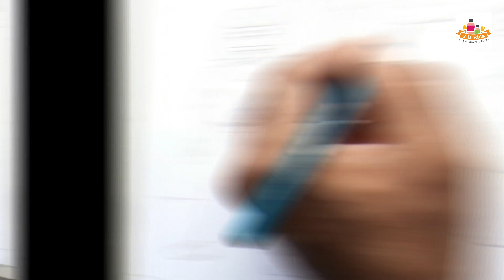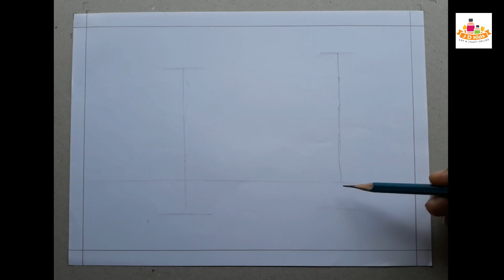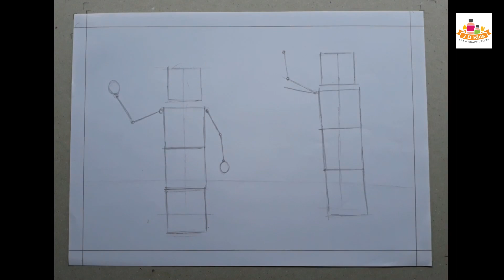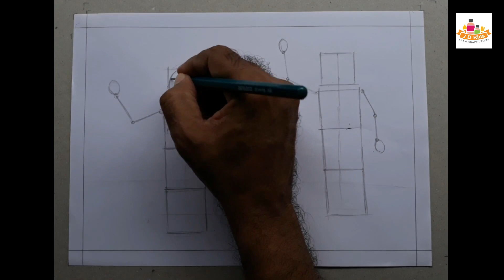How To Draw – 'Independence Day' :::: Part 1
Hello friends!! In this video I will show you how to draw our national festival 'Independence Day.'
This tutorial will helpful to you in elementary and intermediate exams conducted by Maharashtra government.